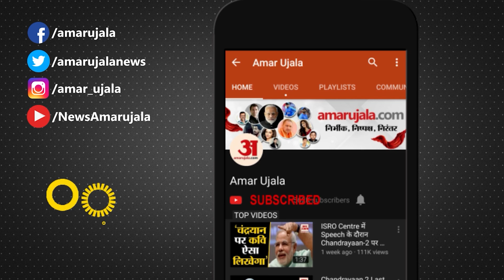Cricket World Cup 2023: क्या अब खत्म होगा 20 साल का इंतजार? | Sushil Doshi Commentator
Ind Vs Nz: क्या अब खत्म होगा 20 साल का इंतजार? Cricket World Cup 2023| Sushil Doshi Commentator